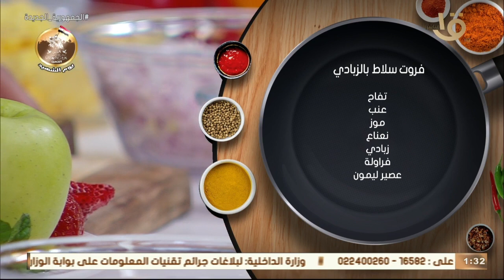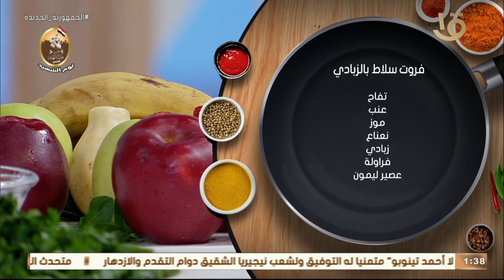أكلة أمي | بطريقة لذيذة مقادير ووصفة فروت سلاط بالزبادي على الطريقة المغازية